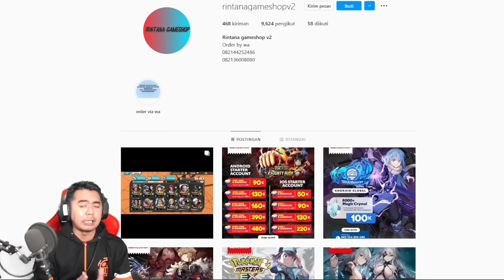GG Parah !!! Easy 5-0 🔥🔥 - Review Extreme Law & Kid Awaken Level 100 - One Piece Bounty Rush